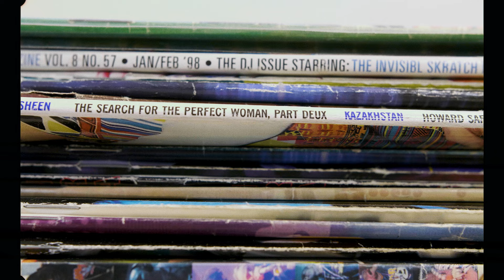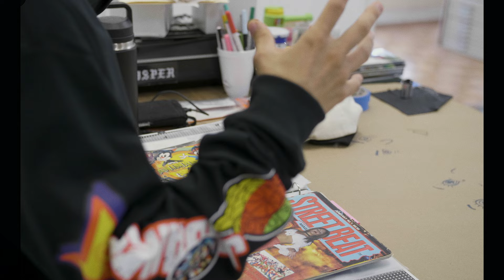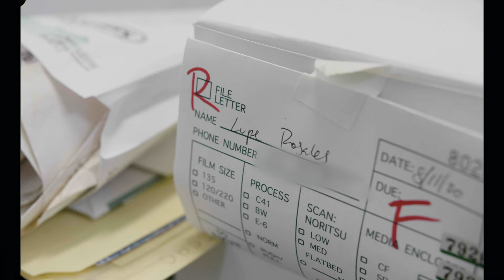LUPE ROSALES - Map Pointz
Mini-doc on Lupe Rosales, in conjunction with Footlocker + Unidad.

"Lupe is an artist and archivist based in Los Angeles. Since 2015 she has had an ongoing project developing an archive of photographs, objects and ephemera related to the 90's Los Angeles Latino/a party crew scene and youth culture."

Shot + Directed by @TopshelfJunior
Cut by Josh Williams
Executive Produced by Cristina Serrano